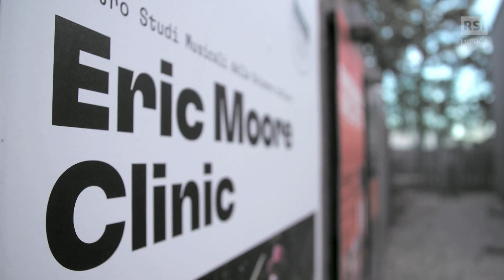Eric Moore, nato con le bacchette in mano | RSI Musica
Eric Moore è un batterista professionista con oltre 25 anni di esperienza, considerato uno dei più incredibili talenti a livello mondiale. Ha suonato con artisti del calibro di Suicidal Tendencies, Bobby Brown, Sly and the Family Stone e molti altri e oggi è in tour internazionale con Eros Ramazzotti. Eric è anche un insegnante appassionato che ha condotto numerose lezioni e clinic di batteria in tutto il mondo e lo abbiamo incontrato proprio in occasione di un evento organizzato dal Centro Studi Musicali della Svizzera Italiana allo Studio Foce di Lugano.